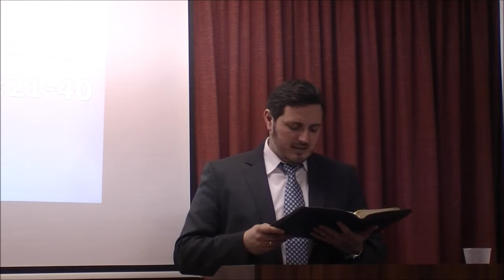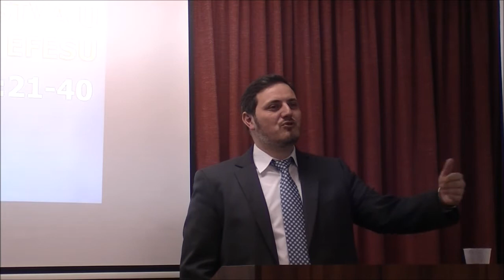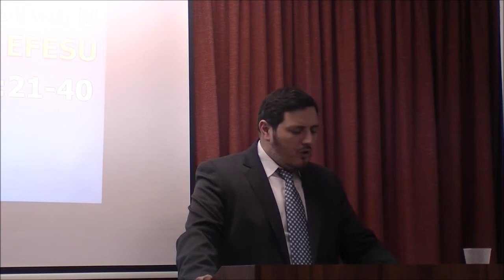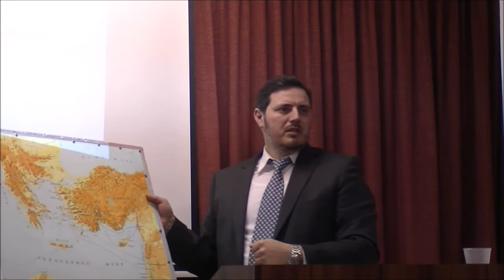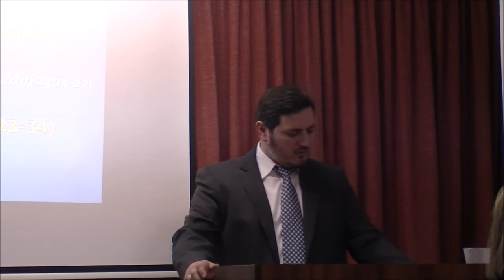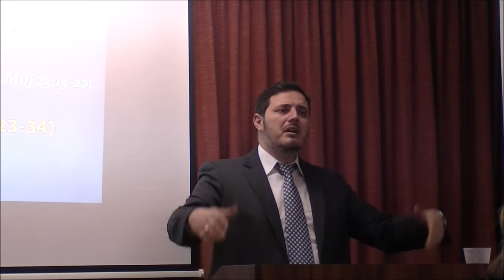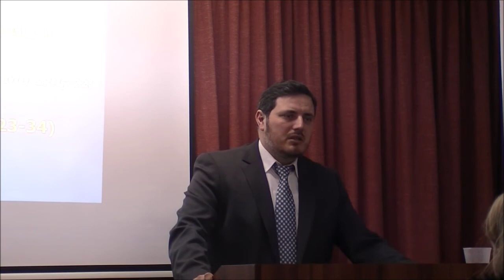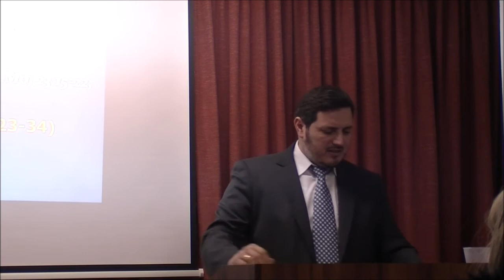Pobuna protiv Hrišćanstva u Efesu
Dj 19:21-40
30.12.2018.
Propovedao Branimir Plavšić

U Efesu je nastala pobuna protiv Hrišćanstvo jer su ljudi masovno ostavljali idolopoklonstvo kad je apostol Pavle propovedao Evanđelje.